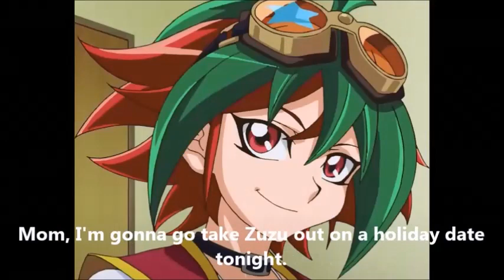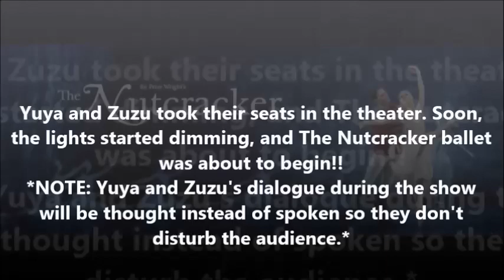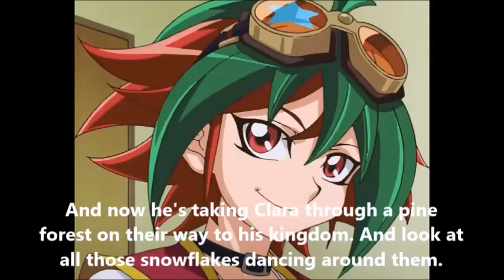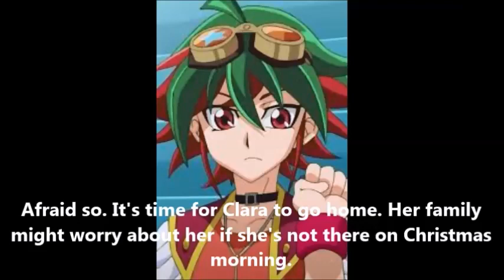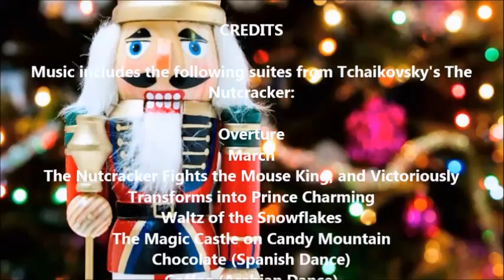Yugioh Arc-V Yuya & Zuzu Love Story Season 2 Part 2